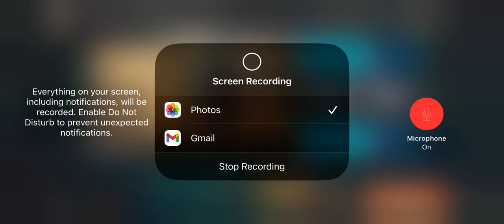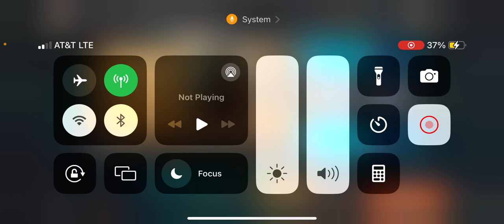Win some lose some but live to cast another spell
Deck
1 Ojer Taq, Deepest Foundation (LCI) 26
8 Plains (MKM) 277
2 Mondrak, Glory Dominus (ONE) 23
1 Jace Reawakened (OTJ) 271
9 Island (OTJ) 280
3 Geralf, the Fleshwright (OTJ) 50
3 Haughty Djinn (DMU) 52
1 Final Showdown (OTJ) 11
3 Charge of the Mites (ONE) 6
2 Captain's Call (DMU) 9
2 Consider (MID) 44
2 Chart a Course (LCI) 48
2 Essence Capture (OTP) 10
3 Eyes of Gitaxias (MOM) 57
2 Filter Out (MAT) 7
2 Quick Study (WOE) 65
3 Meeting of Minds (MOM) 66
3 Ossification (ONE) 26
2 Idyllic Beachfront (DMU) 249
2 Lonely Arroyo (OTJ) 260
2 Tranquil Cove (MOM) 275
2 Step Between Worlds (OTJ) 70

Deck
2 Rakdos, the Muscle (OTJ) 226
6 Mountain (MH3) 317
14 Swamp (SIR) 284
2 Rakdos Joins Up (OTJ) 225
3 Vein Ripper (MKM) 110
4 Vraan, Executioner Thane (ONE) 114
3 Jadar, Ghoulcaller of Nephalia (MID) 108
4 Corrupted Conviction (OTJ) 84
2 Insatiable Avarice (OTJ) 91
3 Diabolic Intent (BRO) 89
3 Go for the Throat (BRO) 102
2 Sheoldred's Edict (ONE) 108
3 Urabrask's Forge (ONE) 153
3 Sticky Fingers (SNC) 124
2 Shatter the Source (MOM) 164
4 Bloodfell Caves (MOM) 267